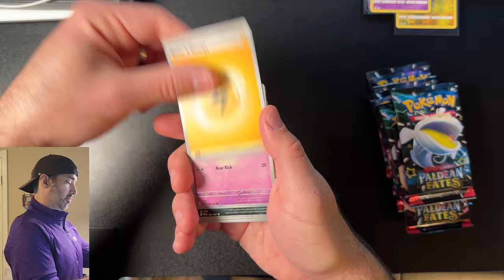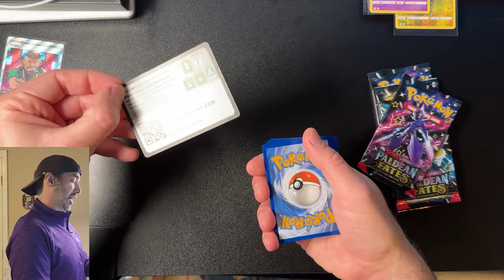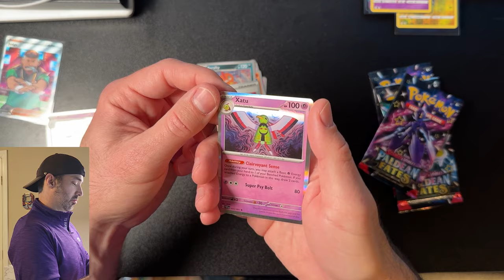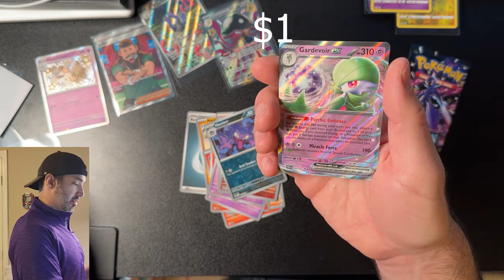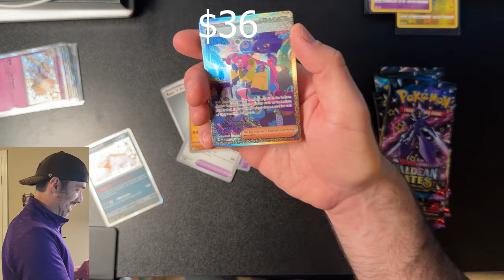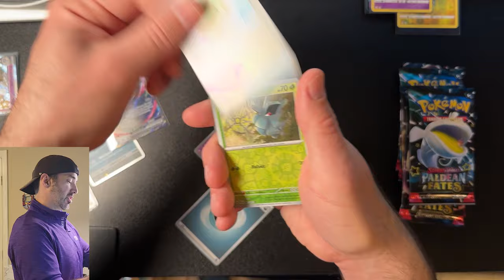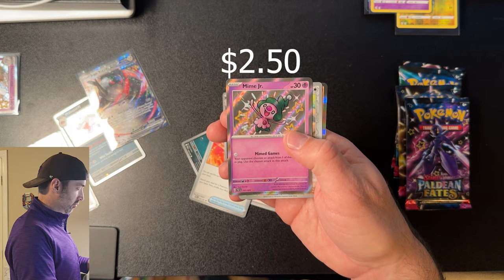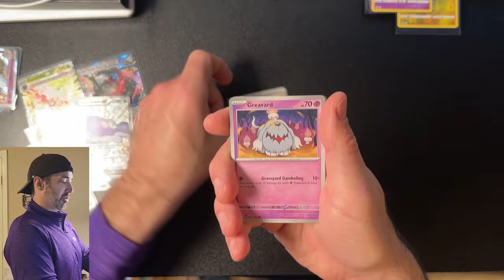Opening Arcade Paldean Fates ETBs? I Won 2 of Them!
Today I am going to tell you how I won 2 Paldean Fates ETBs from my local arcade! Hope you enjoy the video!